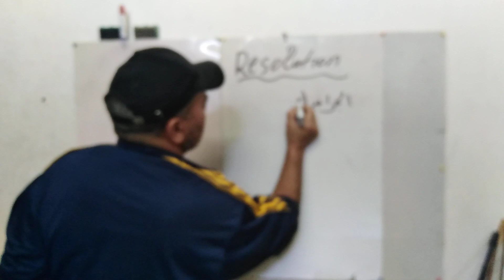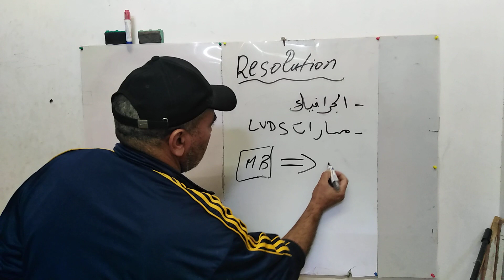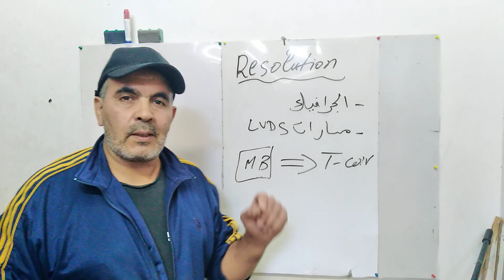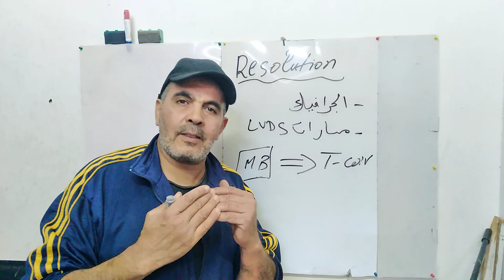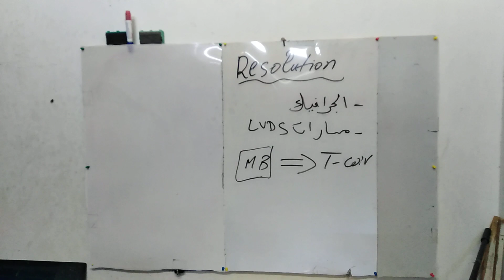اعلان عن موضوع مقبل